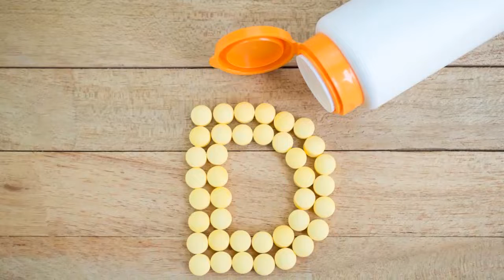🔴 Beneficios DE La Vitamina D La Salud ✅ La VITAMINA D // SHORTS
Bienvenidos a nuestro canal Beneficios Del, en este video te mostraremos los benéficos DE LA VITAMINA D para la salud.